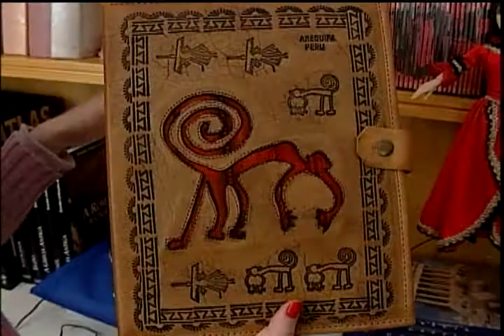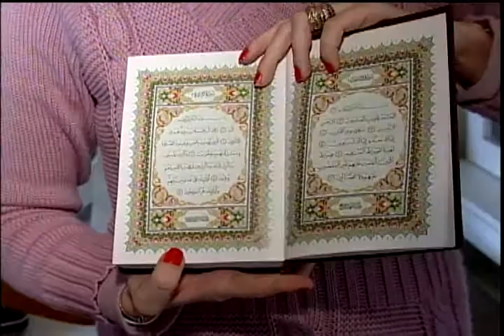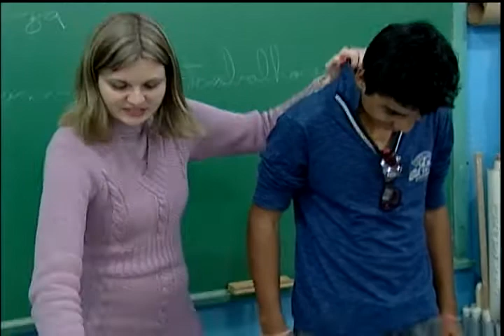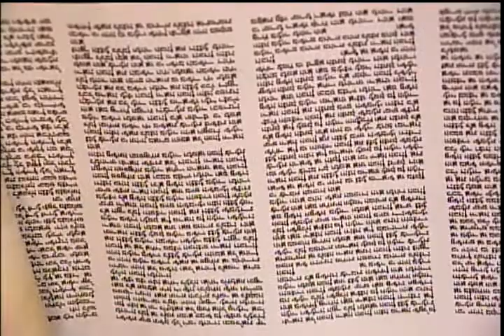Conexão 20/08/2012 Bloco 1